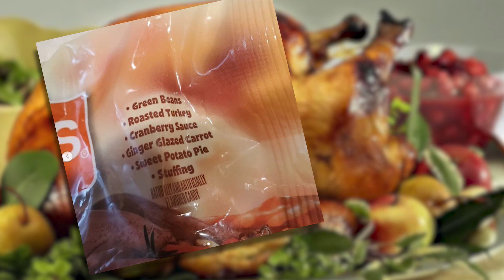Thanksgiving flavored candy corn